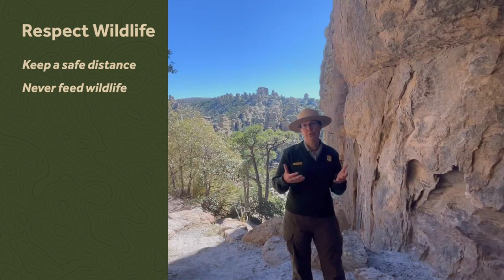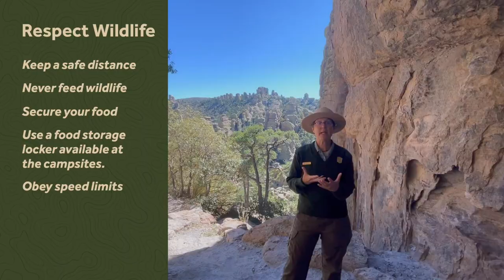Ranger Talks - Chiricahua National Monument, Respect Wildlife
Join Park Guard Theresa Ferraro as she talks about AppreciateAZ Principle "Respect Wildlife" and how visitors can appreciate and respect the scaly, feathered and furry wildlife of Chiricahua National Monument.